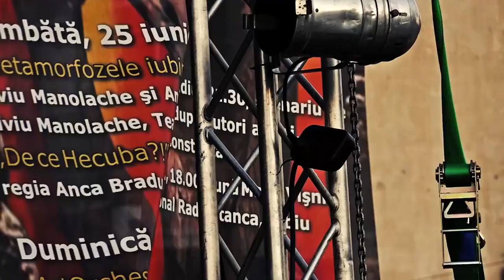Festivalul Internațional de Teatru "Miturile Cetății" CONSTANŢA 20 – 26 IUNIE 2016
O coproducție - Televiziunea Română și Teatrul de Stat Constanța
Ilustratie muzicală - acompaniament ritmic Ionut Micu - Hades şi Persefona)